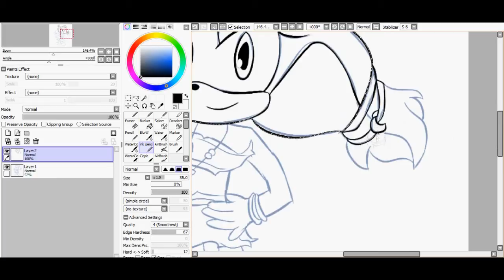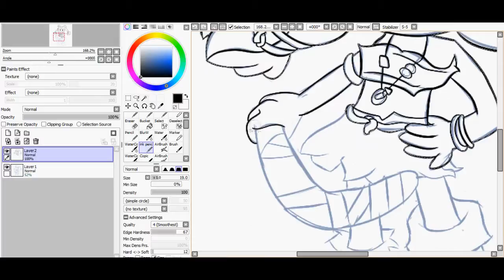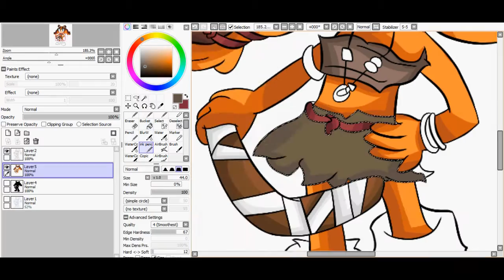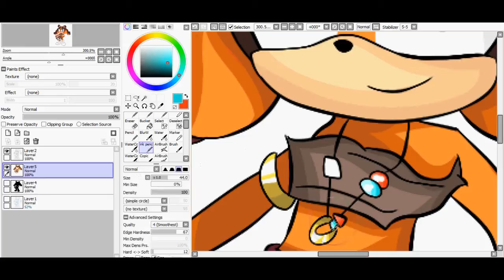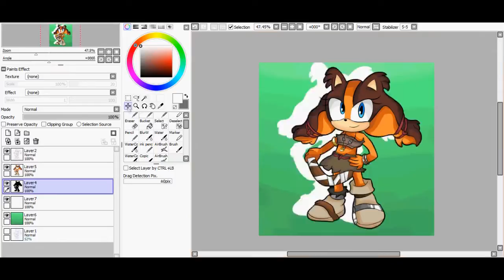【Speedpaint】Sticks the badger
Yeah its been awhile but time for some sonic boom art